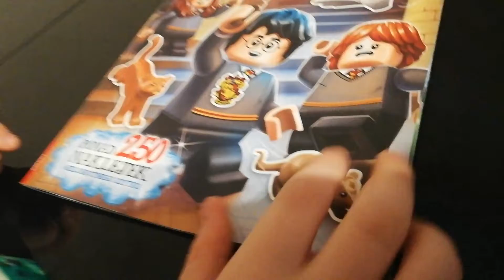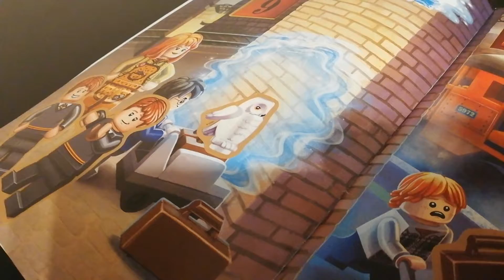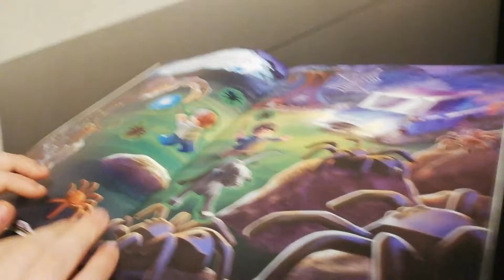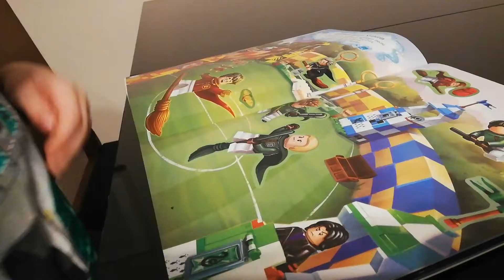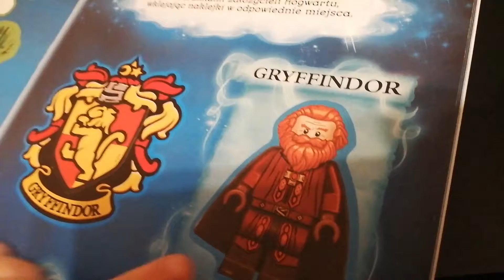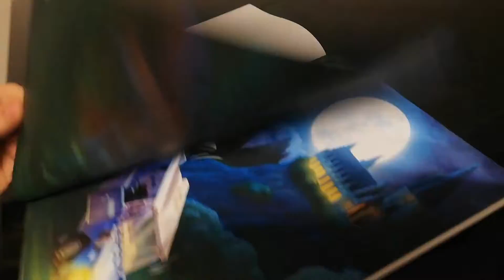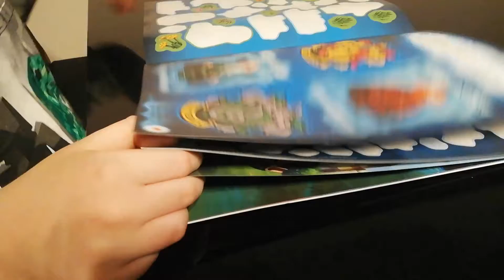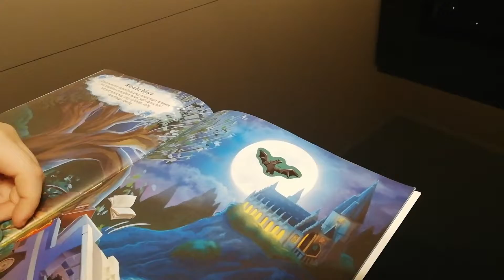Otiv zaprasza- naklejki Harry potter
Naklejki Harry Potter